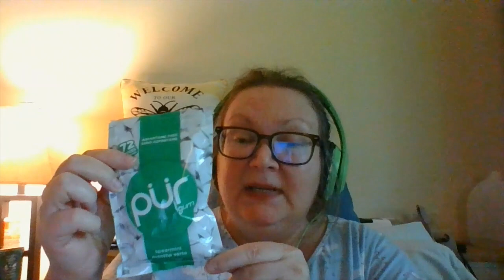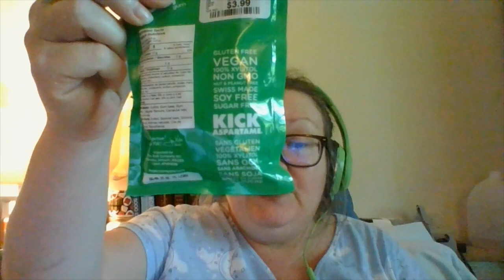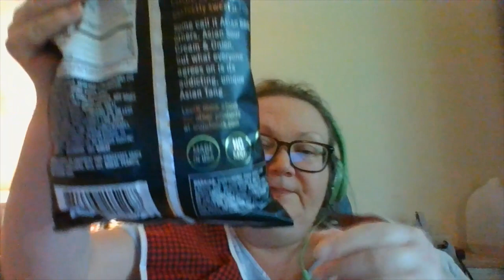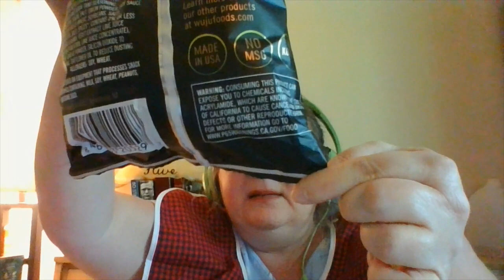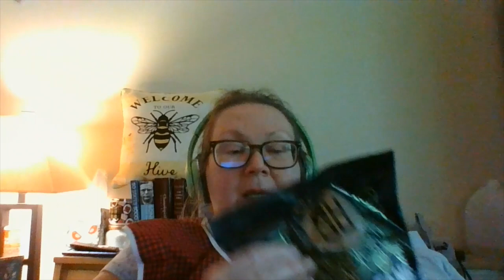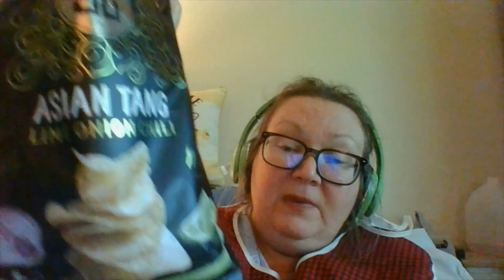Homegoods Snack Review {One of them is Toxic!?} | Adult Bib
I try snacks from Homegoods and give a review while wearing my adult bib!

ADULT BIB 3PK:

RUSSIAN FEDERATION Draft Amendments to EAEU Technical Regulation on Food
Additives: